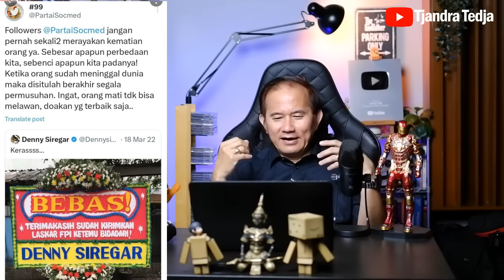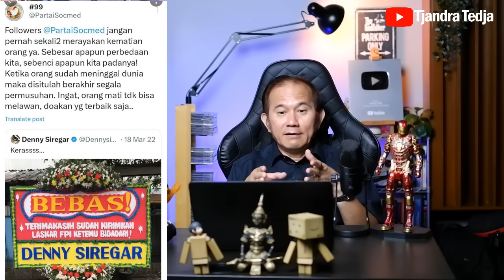Terus Serang Jokowi, GAMA Akhirnya Dilibas AMIN!!!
Akibat terus serang Jokowi, akhirnya elektabilitas paslon GAMA (GAnjar MAhfud) jeblok dan dilibas paslon AMIN (Anies cakiMIN). Meski TPN GAMA sudah menyadari itu semua, tapi sudah terlambat. Migrasi para pendukung GAMA perlahan tapi pasti berpindah ke paslon 02, Prabowo-Gibran.

Video ini memperlihatkan fakta-faktanya yang tidak terbantahkan.